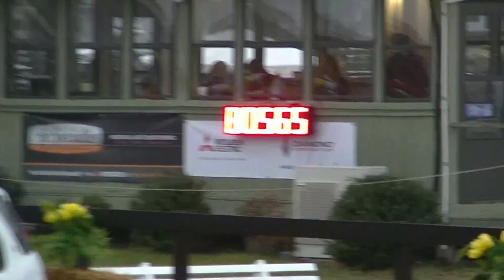Ryan Wood & Fernhill Classic Adv SJ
Carolina International
Raeford, NC